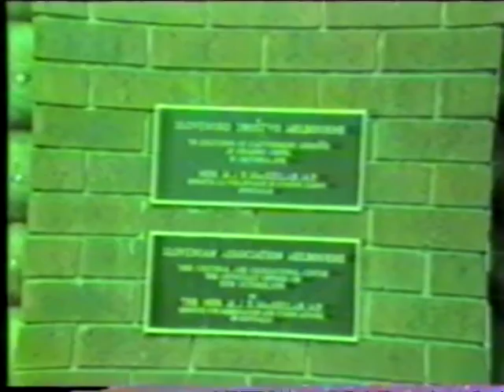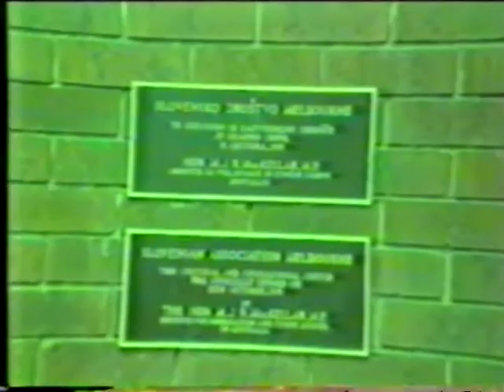SAM Eltham entry 1984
Entry to the premises of Slovenian Association Melbourne